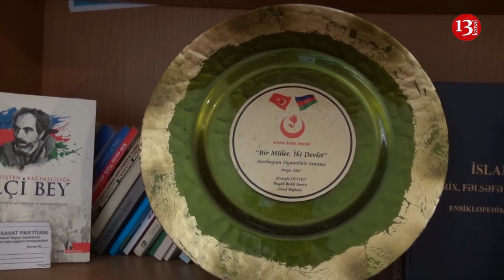"Biz xaricdən maliyyələşmirik və heç bir qrant almırıq, bizə böhtan atılır"-Arif Hacılı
Ölkədə növbədənkənar seçkilərin keçirələcəyi  haqqda söz-söhbətlər səngimək bilmir.Müsavat Partiyasının başqanı Arif Hacılı bu haqqda öz fikirlərini kanalımızla bölüşərək bidlirib ki,hər nə olursa olsun Müsavat Partiyası olaraq bütün seçkilərdə iştirak edəcəklər.

Mətbuatda və sosial şəbəkəlkərdə müxaliəfət partiyalarının mühacir alveri etmələri haqqda ittihamlara cavab verən Müsavat başqanı bildirib ki,Müsavat Partiyası olaraq dəfələrlə bu ittihamlarla qarşılaşsalar da sonda məhkəmə müstəvisində bu ittihamların yalan olduğu üzə çıxıb.